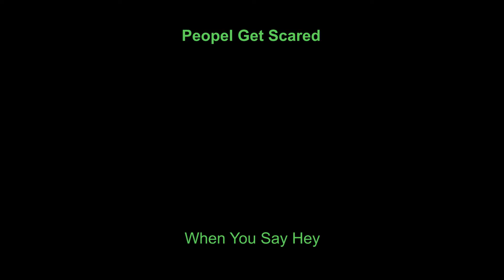People Get Scared When You say Hey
Why some people get shocked when you say Hey to them?!?!? Somebody answer that for me?